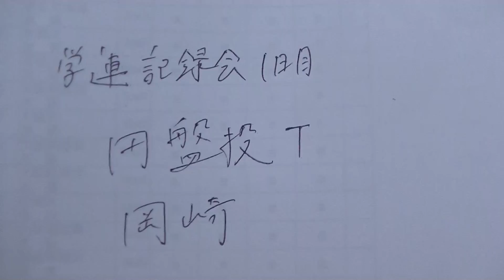学連円盤投岡崎２